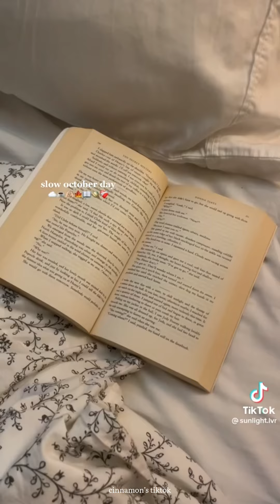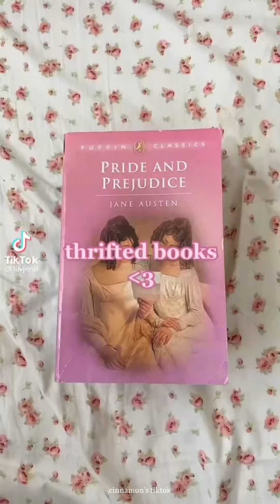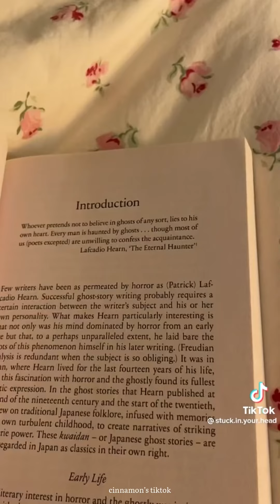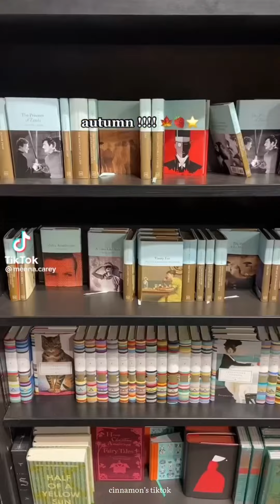coquette / rory gilmore / fall 🌟 aesthetic tiktok compilation